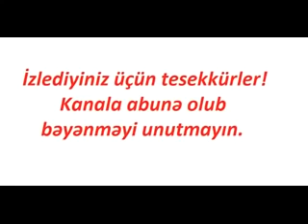Girl amazing control on horse